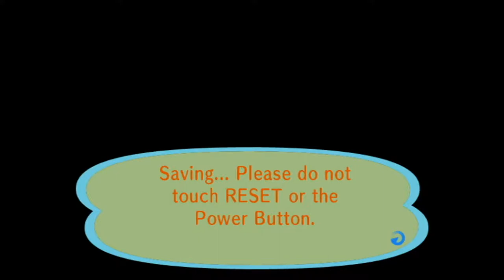Animal Crossing City Folk Part 164 6/15/2021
3DS FC 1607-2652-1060 IGN Jason
*(6/15/2021)*
House Debt Paid Off
#1 $18,400
#2 $120,000
#3 $248,000
#4 $368,000
#5 $598,000
($1,352,400 Total)
Town Fund $1,601,000
Savings $270,174
Turnips 6/13 $104
Bugs: 2021
Centipede 1/9-$300
Dung Beetle 1/9-$600
Wasp 1/17-$2,500
Ant 1/31-$80
Fly 1/31-$60
Mole Cricket 2/28&4/16-$280
Honeybee 3/1-$100
Yellow 3/1-$90
Common 3/1-$90
Tiger 3/1-$160
Ladybug 3/1-$200
Spider 3/1-$300
Peacock 3/3-$220
Flea 3/14-$70
Mantis 4/1-$430
Orchid Mantis 4/4-$2,400
Snail 4/13-$250
Long Locust 5/1-$200
Moth 5/4-$60
Raja Brooke 5/8-$2,500
Pond Skater 5/8-$130
Diving Beetle 5/9-$800
Firefly 6/1-$300
Lantern Fly 6/1-$1,800
Darner Dragonfly 6/1-$200
Birdwing 6/1-$4,000
Violin Beetle 6/1-$260
Agrias 6/1-$3,000
Mosquito 6/5-$130
Oak Silk Moth 6/5-$1,200
Emperor 6/5-$2,500
Rainbow Stag 6/5-$10,000
Goliath 6/5-$6,000
Longhorn
Tarantula
Fish: 2021
Bitterling 1/1-$900
Dace 1/1-$200
Dab 1/1-$300
Koi 1/9-$4,000
Barbel Steed 1/12-$200
Octopus 1/12-$500
Squid 1/12-$400
Carp 1/13-$300
Lobster 2/1-$2,500
Stringfish 2/2
Goldfish 2/4-$1,300
Bluegill 2/4-$120
Loach 3/1-$300
Char 3/3-$3,800
Butterfly Fish 4/2-$1,000
Surgeonfish 4/2-$1,000
Killifish 4/2-$300
Crawfish 4/2-$200
Zebra Turkeyfish 4/2-$400
Guppy 4/3-$1,300
Clownfish 4/5-$650
Coelacanth 4/30-$15,000
Frog 5/1-$120
Catfish 5/6-$800
Angelfish 6/1-$3,000
Eel 6/1-$2,000
Piranha 6/2-$2,500
Dorado 6/4-$15,000
Hammerhead Shark 6/13-$8,000
Gar *M*-$6,000
Arowana *M*-$10,000
Giant Snakehead *M*-$5,500
Moray Eel *M*-$2,000
Ocean Sunfish *M*-$4,000
Shark *M*-$15,000
Barred Knifejaw *M*-$5,000
Tuna *M* N/A (November)
Fossils: 2021
Ankylosaur
Skull 2/8-$3,500
Torso 1/1-$3,000
Tail 1/7-$2,500
Apatosaurus
Skull 1/7-$5,000
Torso 1/12-$4,500
Tail 1/5-$4,000
Dimetrodon
Skull 3/1-$5,500
Torso 1/17-$5,000
Tail 1/27-$4,500
Ichthyosaur
Skull 2/14-$2,500
Torso 1/13-$2,000
Iguanodon
Skull 2/2-$4,000
Torso 1/19-$3,500
Tail 1/28-$3,000
Mammoth
Skull 2/20-$3,000
Torso *M*
Pachycephalosaur
Skull 3/18-$4,000
Torso 1/31-$3,500
Tail 4/28-$
Parasaurolophus
Skull 4/4-$3,500
Torso 2/18-$3,000
Tail 1/9-$2,500
Plesiosaur
Skull 1/19-$4,000
Neck 1/9-$4,500
Torso 1/25-$4,500
Pteranodon
Right Wing 3/15-$4,500
Skull 1/5-$4,000
Left Wing 1/15-$4,500
Sabretooth Tiger
Skull 1/9-$2,500
Torso 1/24-$2,000
Seismosaur
Skull 2/4-$5,000
Chest 2/15-$4,500
Hip 2/2-$4,000
Tail 3/8-$4,500
Stegosaur
Skull 1/29-$5,000
Torso 1/30-$4,500
Tail 1/12-$4,000
Styracosaur
Skull 2/7-$3,500
Torso 1/24-$3,000
Tail 1/11-$2,500
T-Rex
Skull 1/19-$6,000
Torso 1/1-$5,500
Tail 2/1-$5,000
Triceratops
Skull 1/29-$5,500
Torso 1/11-$5,000
Tail 1/12-$4,500
Raptor
Skull 1/18-$3,000
Torso 1/31-$2,500
Amber 1/7-$1,200
Shark Tooth 1/11-$1,000
Coprolite 1/13-$1,100
Fern Fossil 1/15-$1,000
Archaeopteryx 1/17-$1,300
Trilobite 2/1-$1,300
Ammonite 2/5-$1,100
Dinosaur Track 2/9-$1,000
Peking Man 2/19-$1,100
Dinosaur Egg 2/24-$1,400
Paintings:
Basic 1/28
Nice 1/28
Moody 2/17
Dynamic 3/3
Amazing 4/7
Fine 4/14
Scary 5/7
Strange 5/12
Wistful 5/26
Serene 6/9
K.K. Songs